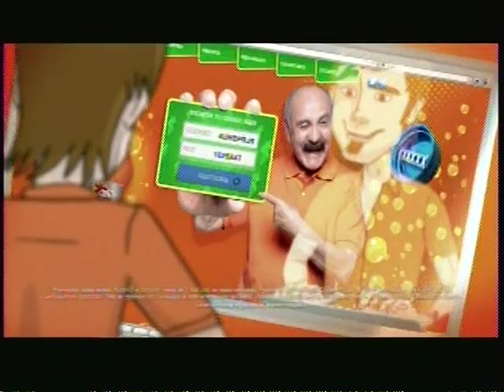PROMOCION CRUSH CARD DE 300 00 CHV13 10 2012